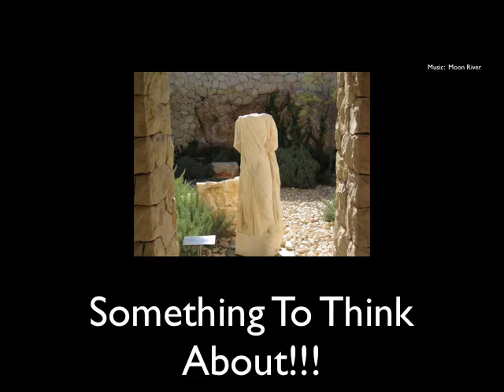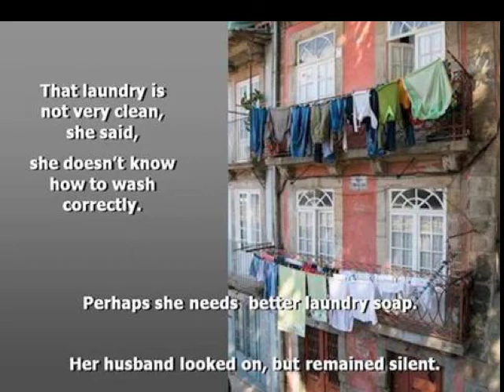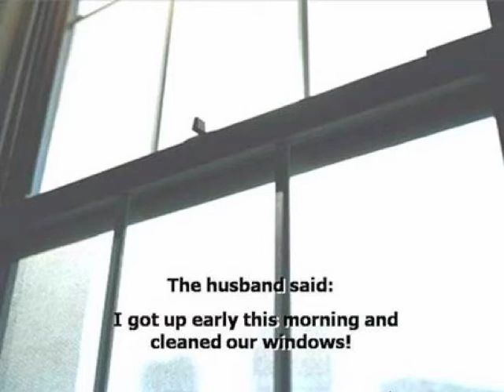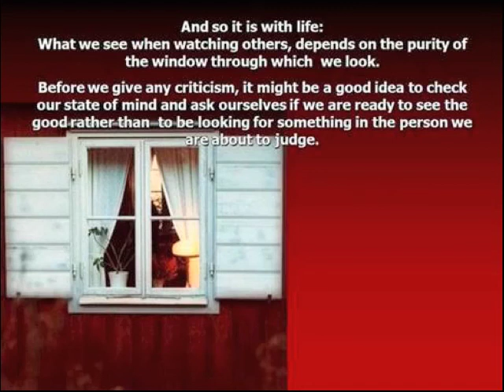Something To Think About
I received these slides from Dale B Rich this evening. It reminds me lots of moments in my life.